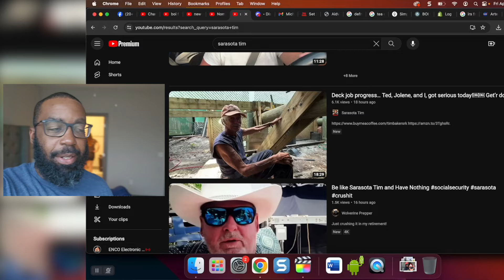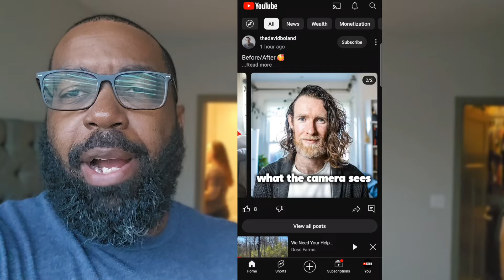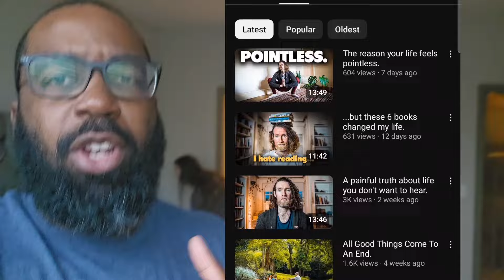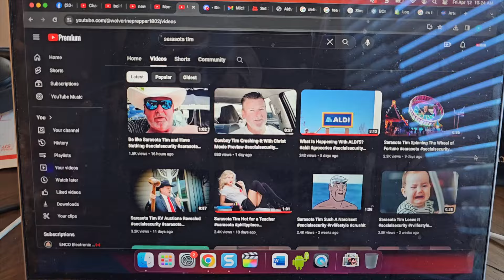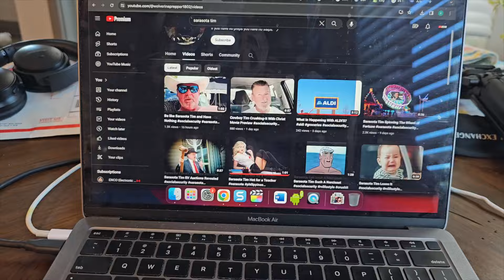Finding inspiration in the unlikeliest of places||Underrated YouTubers|Helping Small Channels Grow!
NOTABLE MENTION: @thedavidboland @SarasotaTim